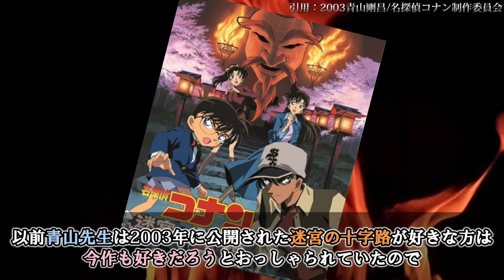【特報】服部の意味深なセリフについて徹底考察⚔️『100万ドルの五稜星』 コナン conan 100万ドルの五稜星 コナンの映画 服部平次 怪盗キッド #2024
イラスト提供して頂いた方々様
•SOUMA様
•Gimlet Conan様
•BAYAN様
•WALEED様
•BJ1034様
•シカノコ様
•셸링様
•ニナ様

引用先: 青山剛昌／小学館・読売テレビ・TMS 1996

Sky High

Cloud 9

Elektronomia - Energy

Tobu - Candvland

Limitless

Tobu - Candyland